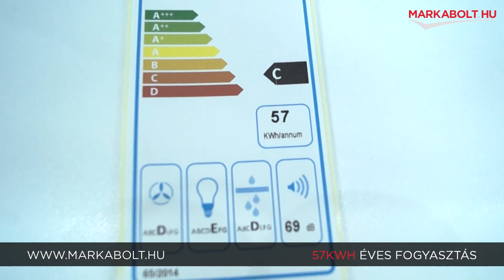AEG DPB3632S páraelszívó – Márkabolt.hu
📍A Te általad választott napon házhoz szállítjuk páraleszívód az ország egész területén!

🛒 Élethű vásárlás
Márkabolt.hu